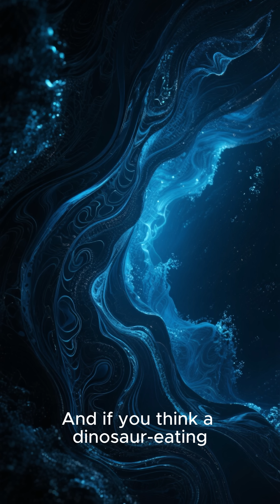The Giant Amphibian That Hunted Dinosaurs 4K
🦎 Koolasuchus — The Antarctic Amphibian That Ate Dinosaurs

Imagine an amphibian the size of a small car…
lurking in freezing polar rivers…
waiting to ambush anything that moved — even dinosaurs.

Meet Koolasuchus, one of the last and largest temnospondyls to ever walk the Earth.
This gigantic, armor-faced predator lived in ancient Antarctica when the continent was still forested — a world of darkness, cold waters, and hidden killers.

Koolasuchus wasn’t your average amphibian.
It had a massive crocodile-like head, rows of backward-curving teeth, and a body built for sudden, explosive strikes.
Small dinosaurs that wandered too close to the water’s edge?
Gone in an instant.

For millions of years, this icy giant ruled the waterways at the bottom of the world — outlasting its relatives and surviving in a climate too cold for crocodiles.
It was a relic of a lost age… and one of the strangest apex predators you’ve never heard of.

Ever wondered what hunted dinosaurs besides dinosaurs? 🦖🔥
From forgotten megabeasts to ancient apex predators, each short reveals the terrifying creatures that ruled Earth long before us. 👀💀

Step into the frozen world of polar prehistory — where monstrous amphibians lurked under ancient Antarctic waters. 🌍💀

koolasuchus explained
antarctic amphibian predator
prehistoric amphibians that ate dinosaurs
forgotten dinosaur-age predators
epic movies hub prehistoric animals
giant ancient amphibians
polar dinosaur era creatures
australian/antarctic prehistoric predators